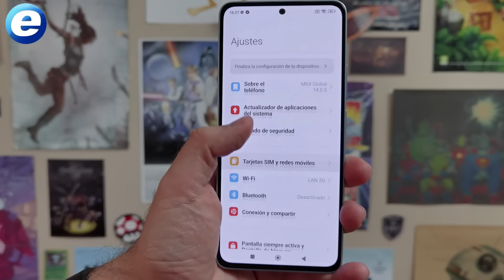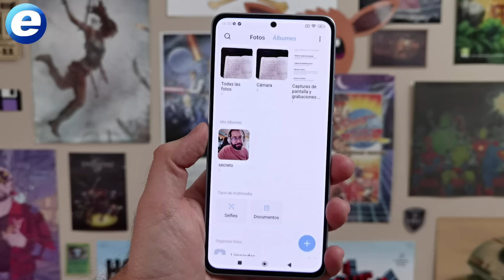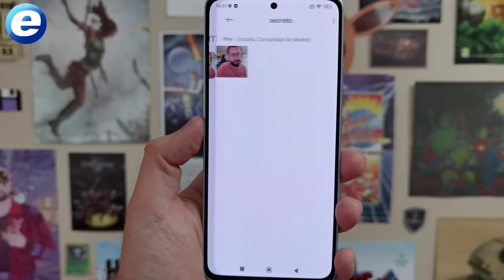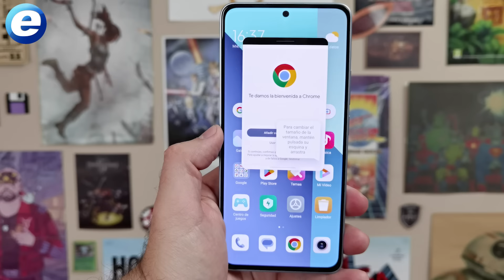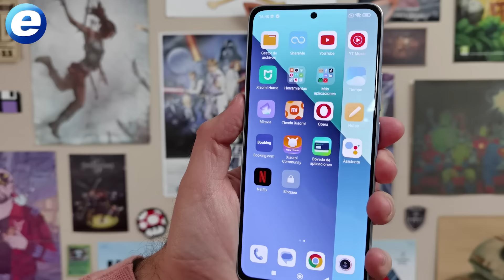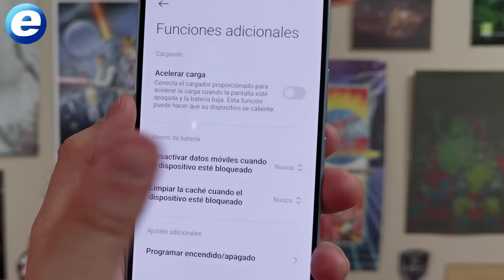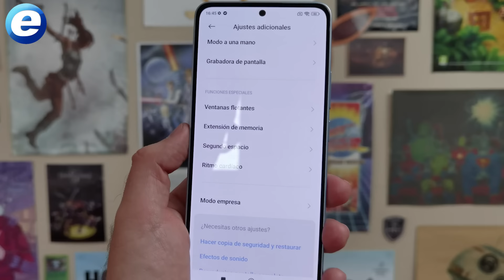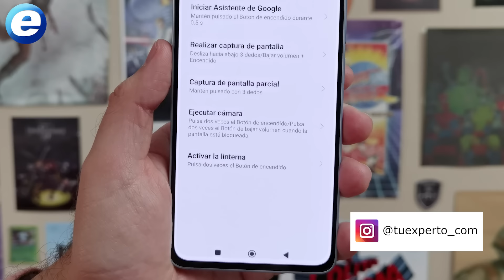10 TRUCOS (MÁS) PARA XIAOMI REDMI NOTE 13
Después del éxito de nuestro anterior vídeo sobre trucos para los Xiaomi Redmi Note 13 (que puedes ver ) te mostramos 10 trucos más para sacar todo el partido a tu móvil.